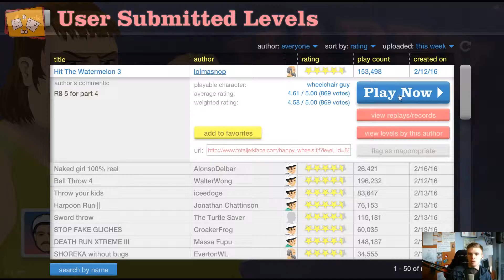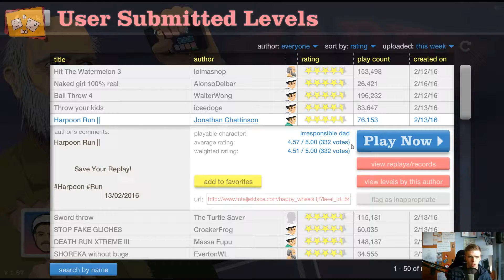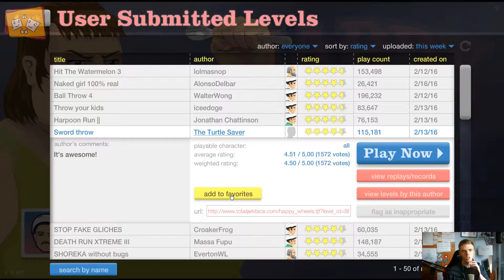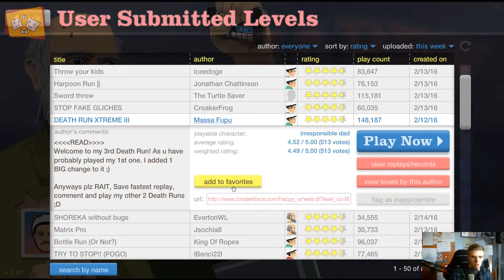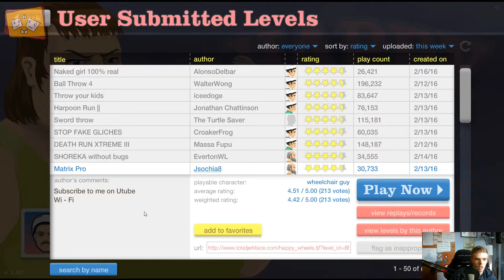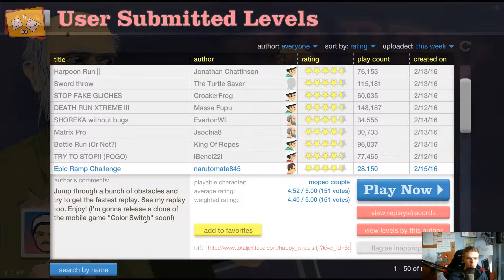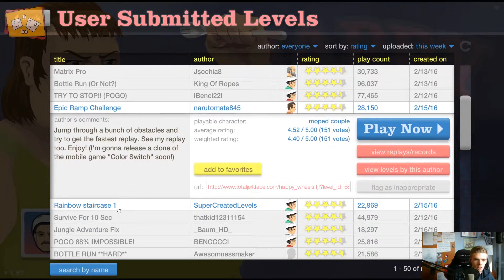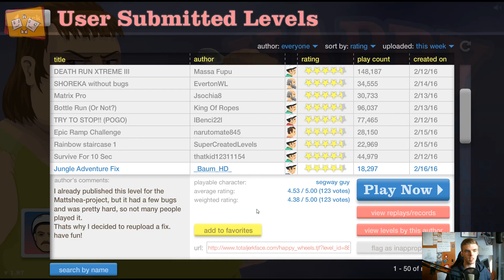Happy Wheels #13 - Verstörend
Happy Wheels ist ein total verrücktes und abenteuerliches Spiel. Es ist free to play und wurde von Jim Bonacci und Jason Schymick entwickelt.
Let's Play von WirAuch